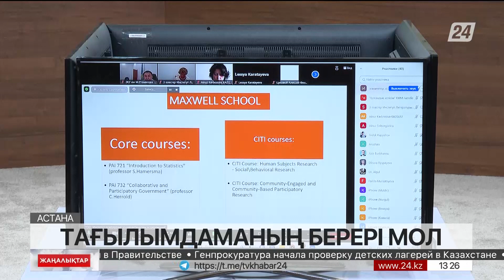«Болашақ» бағдарламасы: тағылымдаманың берері мол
Ғалымдар үшін жасалған мүмкіндіктер мен біліктілікті арттыру бойынша оқу практикалық шаралардың маңызы зор.